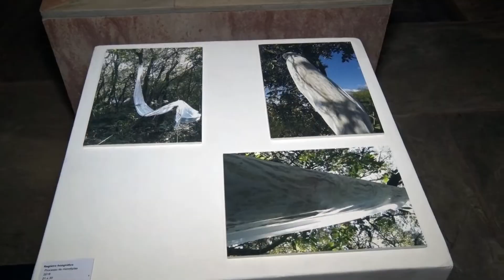EXPOSIÇÃO IMPRESSÕES VIVAS